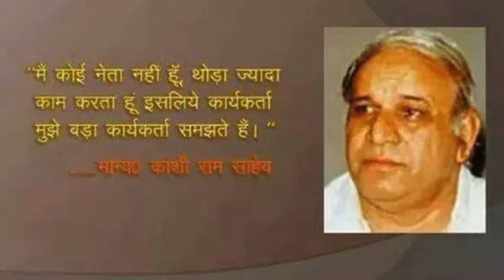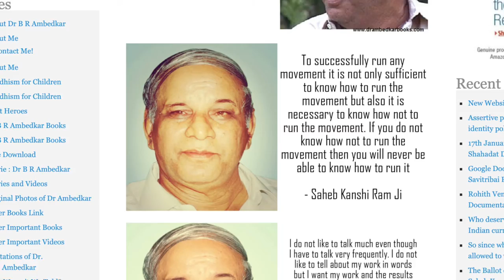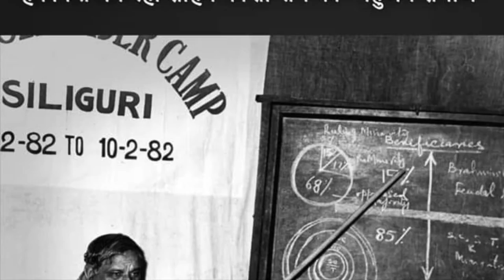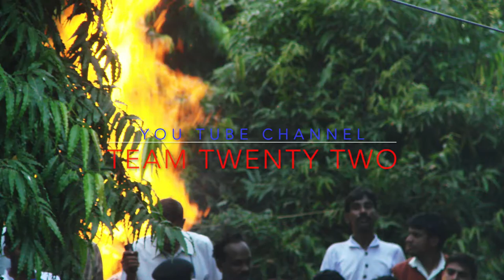कांशीराम जी की चिता की आग के आखिरी फोटो /Sudhir Raj Singh/Team Twenty Two